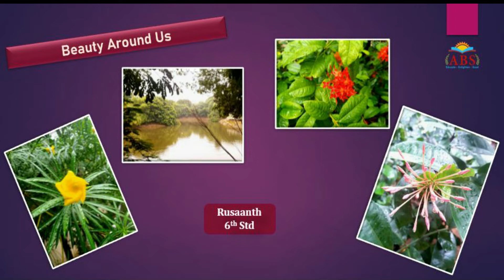ABS GLOBAL SMART SCHOOL, Korattur - International Photography Day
ABS GLOBAL SMART SCHOOL